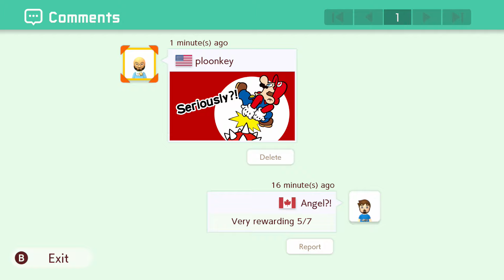Let's Play Your Bad Mario Maker Levels: On/Off (Big Eddy P)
ID: WL9-BX1-MTF